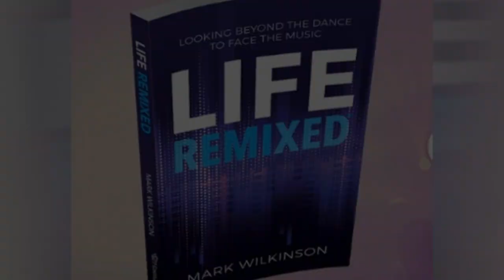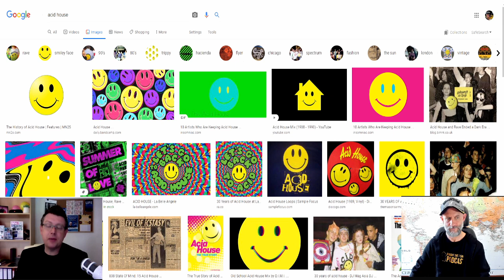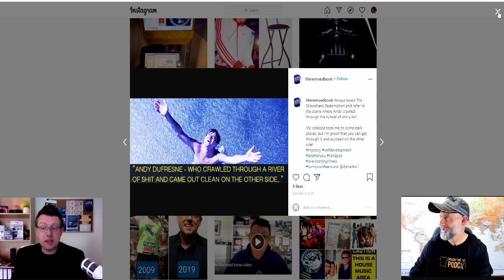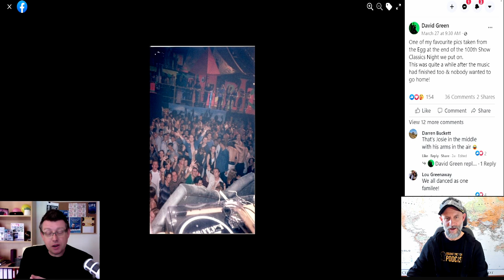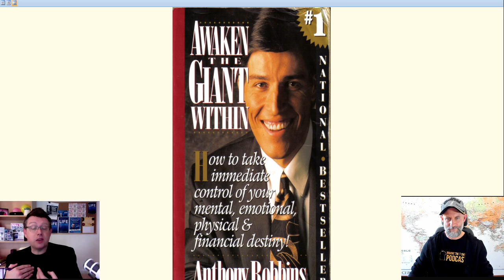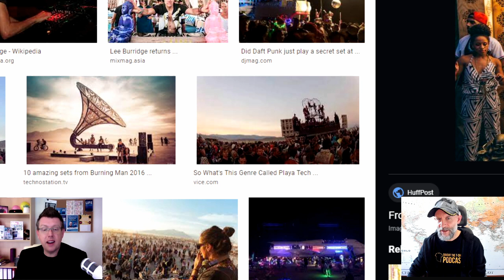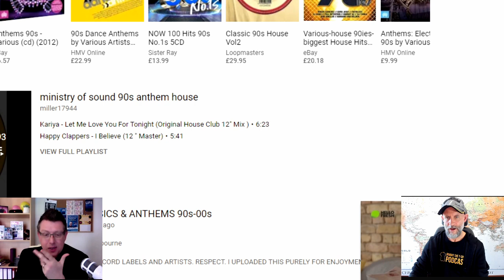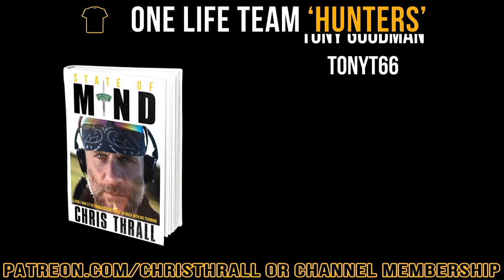Broke DJ To Millionaire Playboy | Mark Wilkinson | Ministry of Sound | Podcast #172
Mark held a residency at the Ministry of Sound and bagged a UK Singles Chart Top 10 hit with his remix of Lou Reed's - Satellite of Love". His DJ career saw him tour the world and he was living the superstar DJ lifestyle until he tragically collapsed with an incurable disease. Constant agony, painkillers, bankruptcy, depression, loneliness, dark thoughts - Mark rebuilt his life and now helps others lead a happy and fulfilled life. His debut book ‘Life Remixed’ is out NOW.

➱ Supergreens powder
➱ Nutribullet